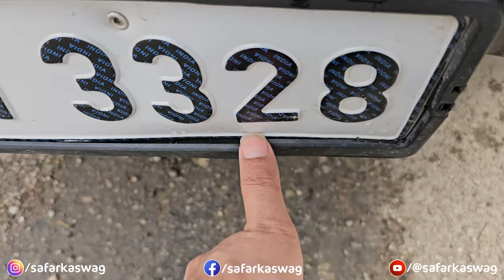Ford Endeavour's Waterfall Test Gone Wrong 😥 | Winter Spiti 2024 | Ep-02 | Safar Ka Swag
Join us as we embark on the second day of our Winter Spiti expedition, filled with excitement and anticipation for what lies ahead. Rising with the early morning sun, we bid farewell to our cozy hotel and set our sights on our next destination: the charming villages of Nako or Chitkul. Though our hearts are set on Chitkul, we remain flexible, prepared to journey to Nako should road closures impede our progress.

As we traverse the snow-covered roads en route to Narkanda, the winter landscape unfolds before us in all its breathtaking glory. The pristine white blanket of snow creates a surreal atmosphere, urging us forward on our quest. Upon reaching Narkanda, we take a brief pause to refuel our trusty Ford Endeavour, ensuring we're ready for the adventures that await.

Continuing our journey, we find ourselves amidst the serene beauty of Rampur Busher, where nature's marvels never cease to amaze. Here, we stumble upon a majestic waterfall, beckoning us to partake in its refreshing embrace. As we indulge in a spontaneous car wash beneath its cascading waters, memories of the infamous controversy between Youtuber Arun Panwar and Mahindra come to mind. Yet, our Ford Endeavour emerges unscathed, invigorated by the natural cleansing ritual.

With spirits refreshed and hunger pangs appeased, we conclude today's leg of the journey with a hearty lunch. As we bid farewell to our viewers for now, we promise an upcoming vlog split into two parts, capturing the essence of our snow-filled escapades. Join us on this thrilling expedition through Winter Spiti, where every twist and turn brings new adventures. Adventure awaits!

Winter Spiti expedition day 2
Chitkul or Nako destination
Snow-covered roads adventure
Ford Endeavour journey
Flexibility in travel plans
Charming village exploration
Snow wonderland landscapes
Narkanda refueling stop
Rampur Busher scenic beauty
Waterfall car wash experience
Nature's marvels discovery
Controversial waterfall history
Car wash beneath cascading waters
Adventurous lunch break
Vlog split into two parts
Snow-filled escapades continuation
Thrilling Winter Spiti journey
Snow wonderland odyssey
Capturing winter adventures
Chasing Chitkul: Day 2 of our Winter Spiti Expedition
Flexibility in Frost: Navigating Snow-Covered Roads
Winter Wonderlands: Ford Endeavour's Journey Continues
Destination Dilemma: Chitkul or Nako?
Snowscape Sojourn: Exploring Charming Villages
Roadside Reflections: Winter Spiti Adventure Unfolds
Snowbound Serenity: Narkanda Refueling Stop
Nature's Bounty: Rampur Busher Scenic Beauty
Waterfall Wonders: Refreshing Car Wash Experience
Controversial Cascades: Ford Endeavour's Encounter
Cleansed by Nature: Beneath the Waterfall
Lunch Break Adventures: Fueling Up for More
Winter Tales: Splitting Today's Vlog
Continuing the Journey: Snow-Filled Escapades
Adventure Awaits: Part 2 Coming Soon
Snowy Trails and Scenic Stops: Day 2 Recap
Beyond Boundaries: Ford Endeavour's Winter Spiti Trek
Capturing Moments: Winter Spiti Expedition Day 2
Embracing Flexibility: Chitkul or Nako?
Roads Less Traveled: Winter Spiti Continues